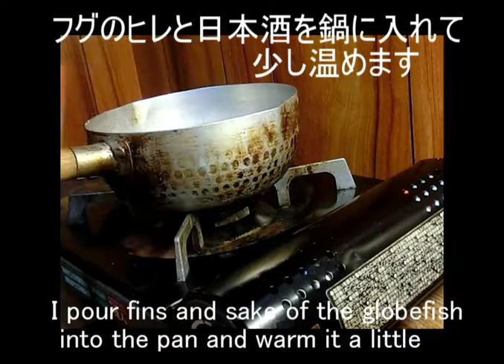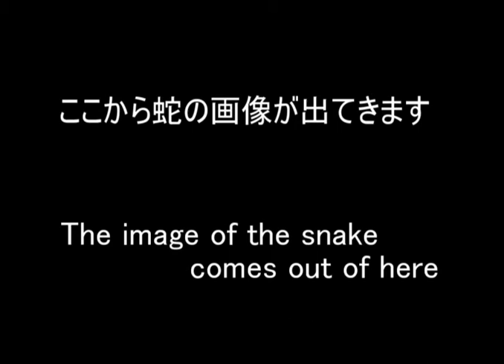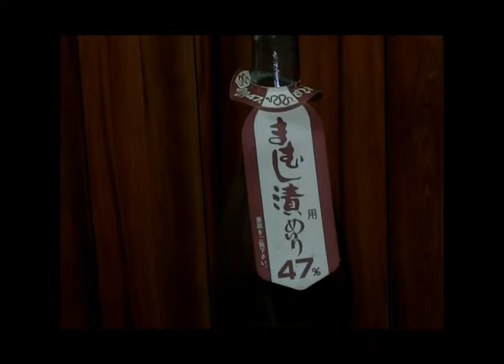Fins liquor of the globefish ＆ Mamushi liquor フグのヒレ酒＆まむし酒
The taste that the fins which I put fins of the globefish in the sake and swallow up are enough for appears

I am living and soak a mamushi in shochu.
It is said that it is good for health